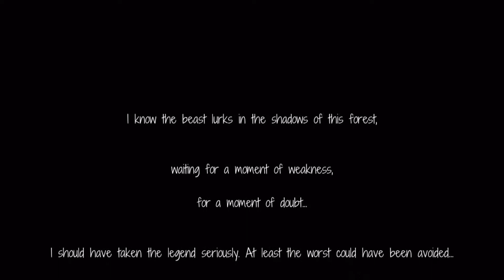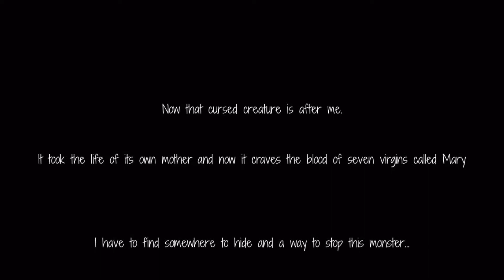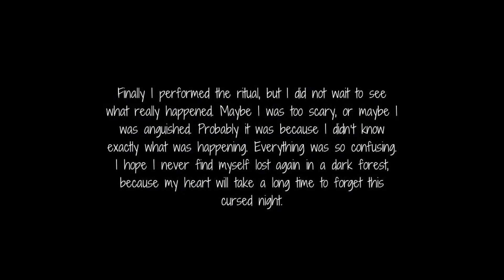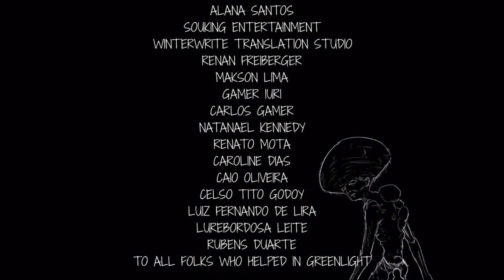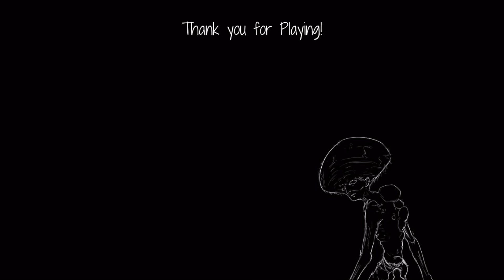Monday Madness Plays The Last NightMary Part 4: For Want Of New Game Plus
We've been running for a long time. Two years as a matter of fact. It's certainly been a while since we played our first complete Let's Play, but unfortunately it turns out our work is not done in the forest of unnamed Brazilian countryside. Technical difficulties, petty bickering, sub-optimal gaming skills, we go proper old school with this blast from the past.